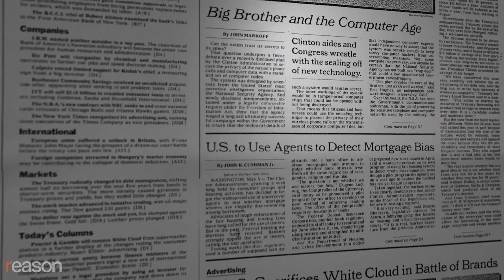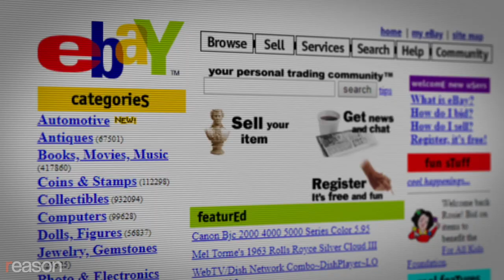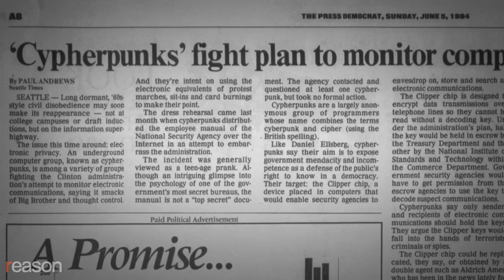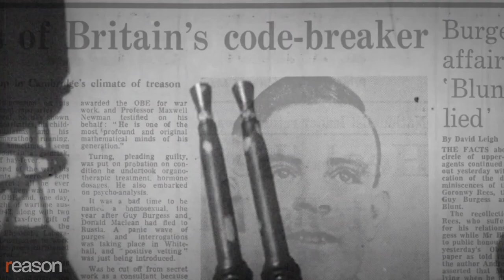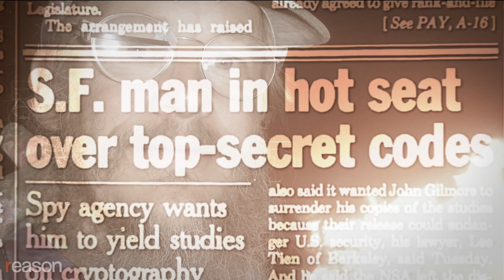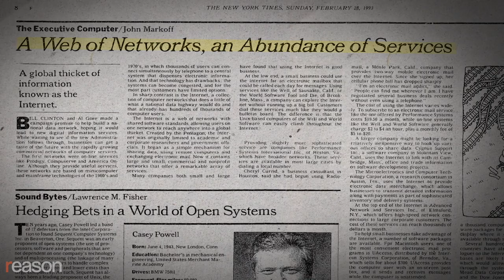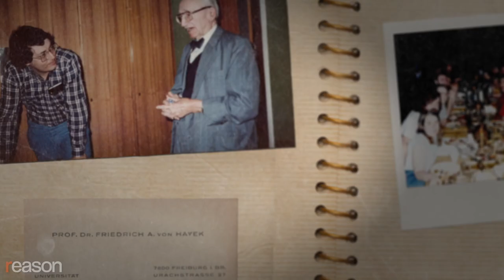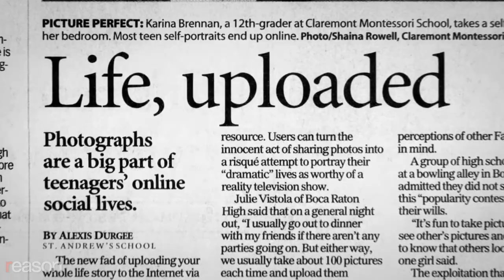Cypherpunks Write Code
Watch "Cypherpunks Write Code," the complete four-part documentary series produced by Reason about the movement that led to the discovery of bitcoin.

In the early 1990s, a group of mathematicians, misfits, hackers, and hobbyists calling themselves "the cypherpunks" came together around a shared belief that the internet would either demolish society's artificial walls or lay the groundwork for an Orwellian state. They saw cryptography as a weapon against central planning and surveillance in this new virtual world.

The philosophical and technical ideas explored on the cypherpunks' widely read email list, which launched in 1992, influenced the creation of bitcoin, WikiLeaks, Tor, BitTorrent, and the Silk Road. The cypherpunks anticipated the promise and the peril that lay ahead when the internet went mainstream, including new threats to privacy and the possibility of building virtual platforms for communication and trade that would be impervious to government regulators.